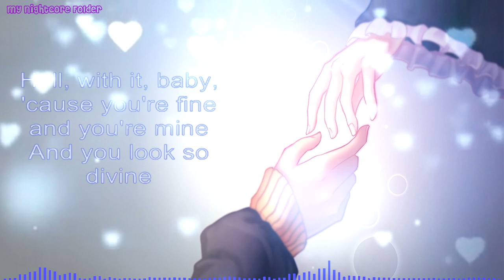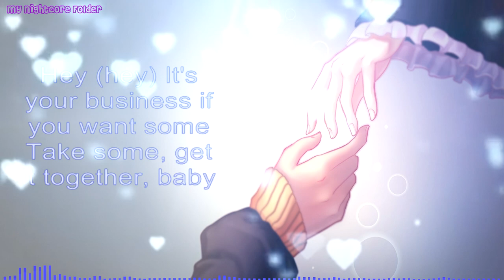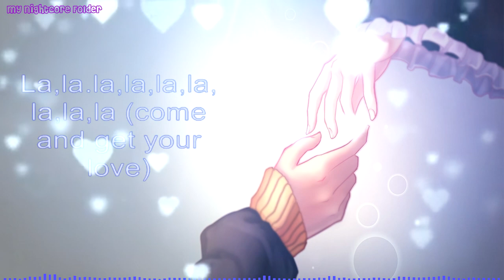Nightcore - Come And Get Your Love (Redbone)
Characters : Natsuki Subaru and Rem (anime: Re:Zero kara Hajimeru Isekai Seikatsu)

I am not the author of any image or sound.
Once I have received your message and determined you are the proper owner of this content I will have it removed, no drama at all.